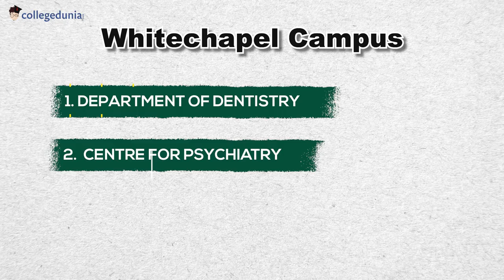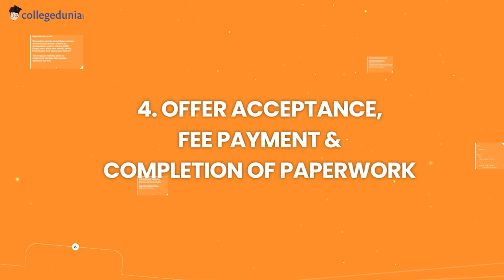Queen Mary University of London, Full Review 2024 | Admission process, Acceptance rate, Scholarships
Queen Mary University of London is a world-class research institution that grew from the great philanthropic institutions of London's East End. Queen Mary offers degree programs across several study areas, even those not available in other member institutions of Russell Group. Students need a high school degree with an aggregate of 75% or above for admission to Queen Mary University of London.

In this video, we are talking about all the important aspects that you should consider if you are planning to pursue your studies in the UK. Watch this video till the end to understand all the important details about studying at Queen Mary University of London.

Don't miss out on any important study abroad video by hitting the bell icon.

Video Guide:
01:04 - Introduction
01:48 - Campuses
03:17 - Admission Process
04:19 - Entry Requirements
04:57 - Scholarships
05:51 - Gender Ratio & Acceptance Rate
06:36 - Careers & Enterprise Team
07:13 - Conclusion